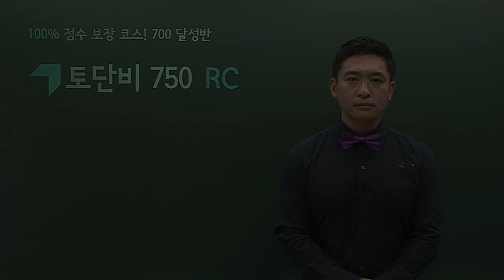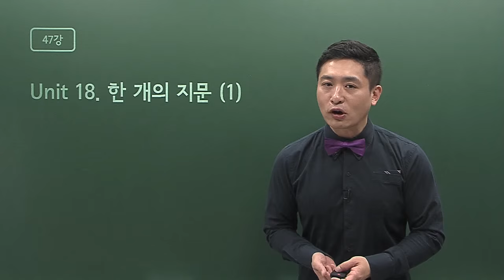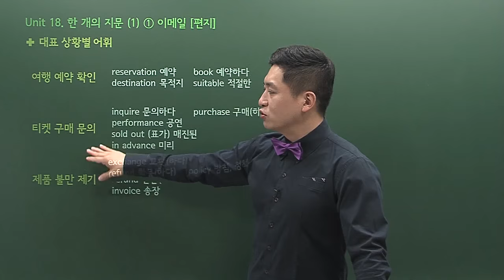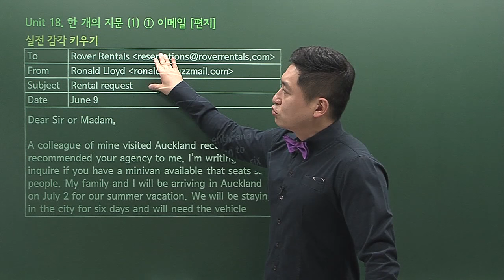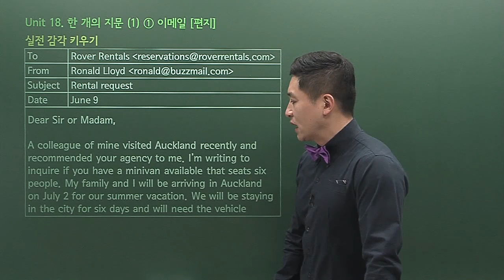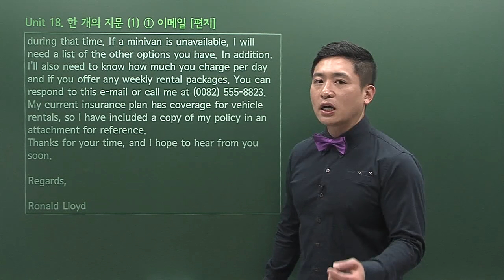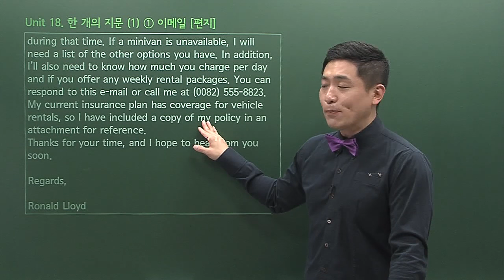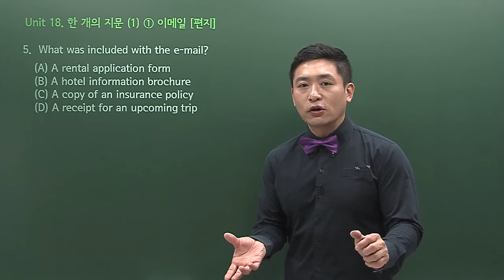Part 7에 꼭 나오는 (이메일) 지문 정답 찾기 만점 전략!